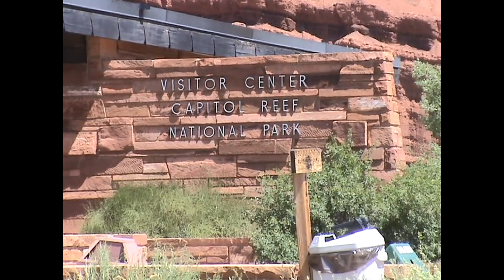미국자동차여행-04- Capitol Reef Country Scenic Byway(1)